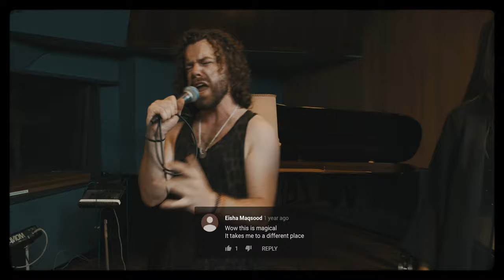A Song written by the INTERNET: Magical | Comment Sessions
Hello everybody! The title of this week's Comment Session is Magical. Thank you so much for your great comments! Do you feel like writing our lyrics?

SPECIAL THANKS TO THIS WEEK'S SONGWRITERS:
0:47 @Simon Lopez
0:49 @Zen Nelson
0:54 @Robert Jeninfor
0:58 @zoe a
1:02 @emmi
1:05 @-diamond-
1:06 @Ulises Rodriquez
1:09 @Orlando
1:15 @Eisha Maqsood
1:23 @Gilian2
1:31 @Nate Higgers
1:36 @Ryan Cooley
1:39 @Rich
1:43 @btgreenday
1:46 @MayK4
1:50 @Jennifer Eddy
1:58 @Alina

* Until we receive enough usable comments, we use random comments from random YouTube channels.

ABOUT THE COMMENT SESSIONS
We believe that every voice on Earth has the right to be heard. Therefore we invented The Comment Sessions. By giving you the opportunity to write our lyrics, we intent to create music that amplifies your voice. The voice of the next generation. The goal? Having the best times of our lives, while together changing the world through music. Every Sunday at 5 PM we’ll upload a live studio-recording of the funky track YOU wrote by commenting below our videos. So, go nuts. Be creative!

ABOUT FAT PANDA
We a nine-headed funk band with the strong desire to make life a little more groovy. Fat Panda consists of:
- Eliando Hatumena (Drums): @eliando_hatumena
- Dennis Hemstra (Bass): @dennishemstra
- Eric Brugmans (Guitar): @ericsarti
- Damion Grey (Rap): @thegreyness
- Frederieke Kroone (Backing vocals): @freddyfrae
- Judith van Drunen (Backing vocals): @judithvandrunen
- Katie van Steenis (Backing vocals): @katievansteenis
- Thimo Gijezen (All instruments, annoyingly good): @gijezen
- Jelle Klumpenaar (Lead vocal / Keys): @theklump

THESE WEEK'S FEATURING ARTISTS:
- Demis Marcus (Drums): @demismarcus
- June Fermie (Backing vocals): @junefermie

FAT PANDA'S CREW
- Arun Advani (Cinematography): @akaadvani
- Azad Shig Murad (Gaffer): @azadshigmurad
- Fieke van den Hurk (Studio Engineer & Producer): @fiekevandenhurk
- Thimo Gijezen (Producer & Mixer): @Gijezen

FAT PANDA'S FAVOURITE CHANNELS
At Monday morning Fat Panda eats breakfast while watching videos of Vulfpeck and Scary Pockets. On Tuesday, after his afternoon nap, Fat Panda goes all apeshit on The Roots and the videos of Tiny Desk (NPR Music). On Wednesday Fat Panda falls asleep watching videos of KEXP and Jam In The Van.

FAT PANDA'S FAVOURITE MUSIC ARTISTS
When jogging Fat Panda loves to listen to songs of The Fearless Flyers and Stevie Wonder. When having sex Fat Panda listens a lot to D’angelo, Tom Misch and Mac Ayres. When relaxing in the sun Fat Panda has Anderson Paak and Chet Faker on repeat. When eating delicious YouTube comments Fat Panda grooves on Vulfpeck and the Scary Pockets. Not to forget: when hanging out with other pandas, Fat Panda listens to The Meters, Lettuce and James Brown.